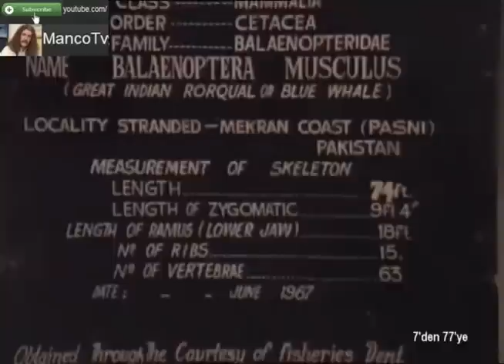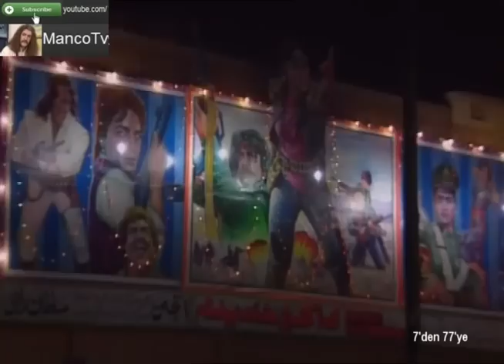Barış Manço World Tour : Pakistan 1 - 1990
Barış Manço World Tour : Pakistan 1990

Barış Manço Programları Mix moda boyut dizi film 7'den
77'ye yediden yetmiş yediye adam olacak çocuk ikinci
Kahvaltı kavak yelleri mançoloji dünya turu çelebi gezgin
Dere tepe Türkiye türk İstanbul Kadıköy vapur turk turkey
Mustafa kemal ataturk Japonya japan tokyo kurtlar vadisi
Pusu terör telegol the magnificient kuntakinte okoume